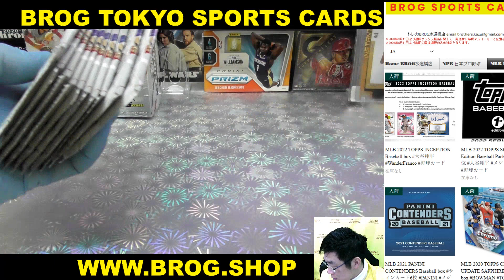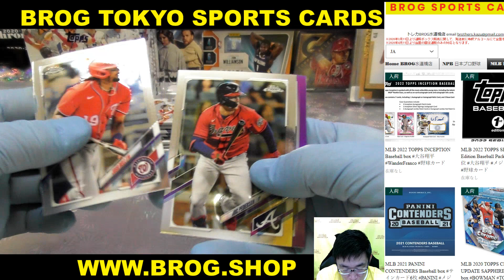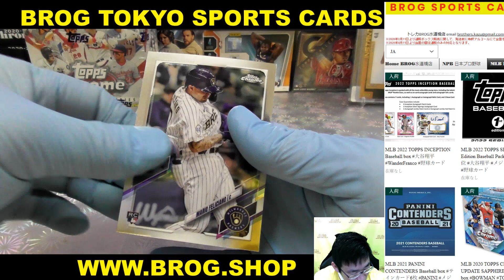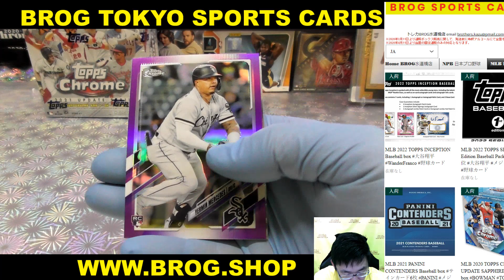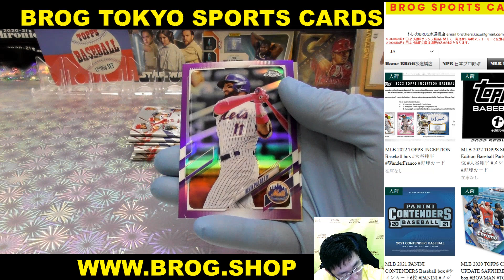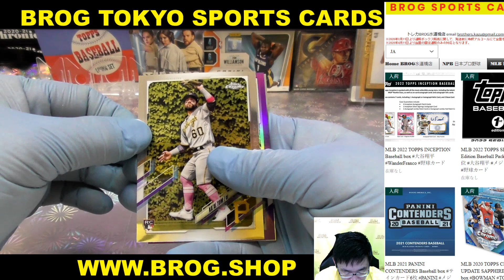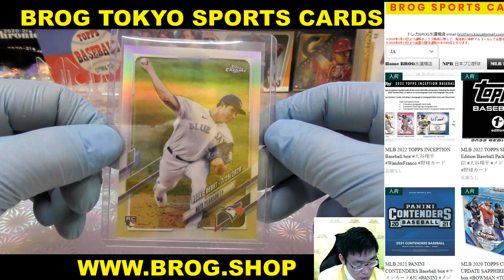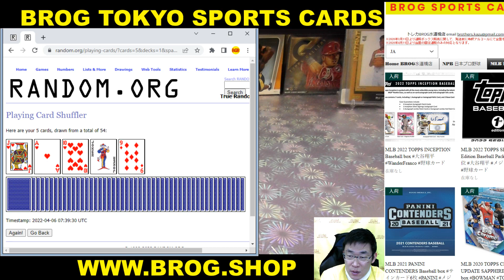mos BGBPB MLB 2021 MLB 2021 TOPPS CHROME UPDATE box 大谷翔平 メジャーリーグ 野球 水道橋店 トレカ開封動画 トップス カード